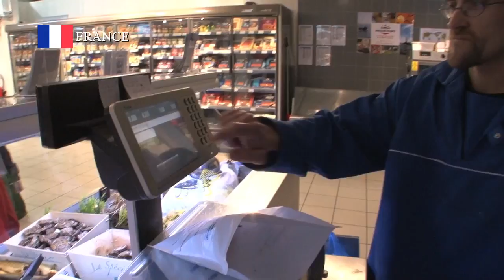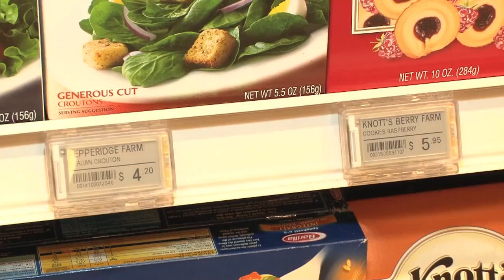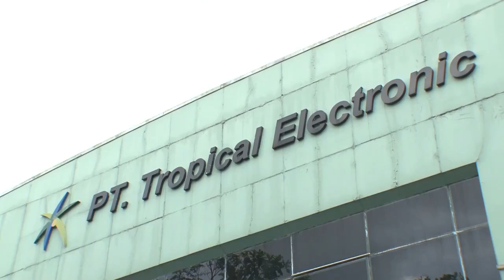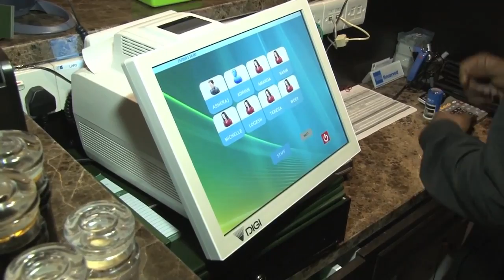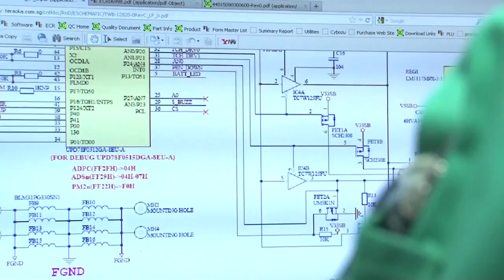グループ企業案内 Digi Singapore, Singapore